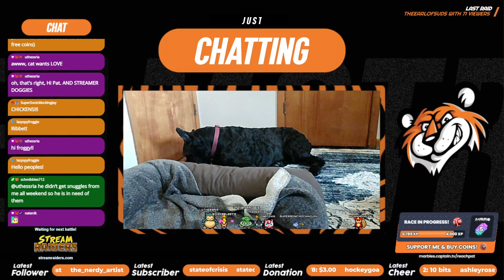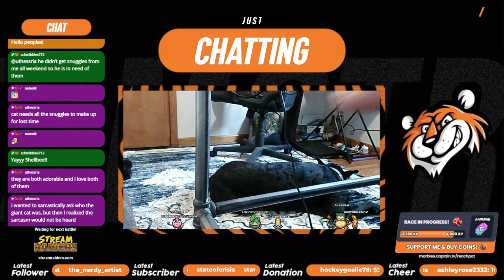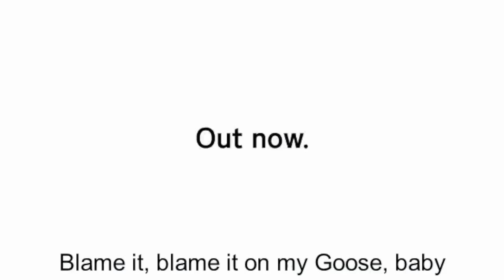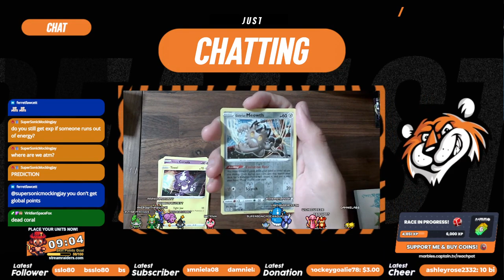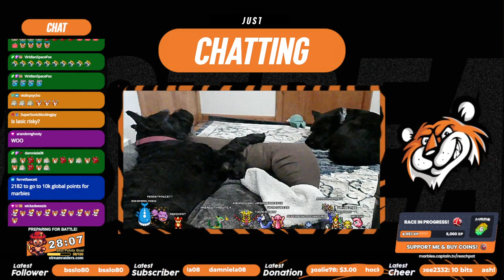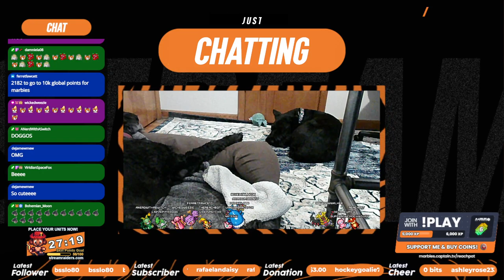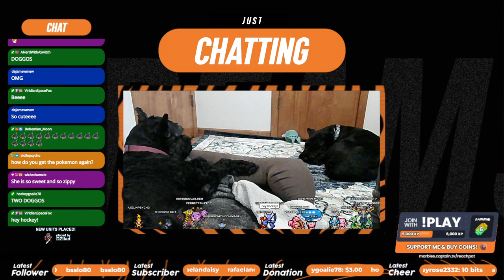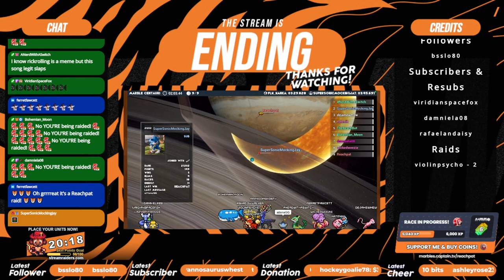7/10/22 Falling with Crowd Control + Marbles on Stream!